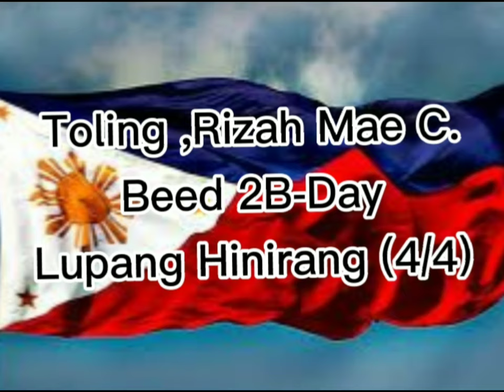Lupang Hinirang 4/4